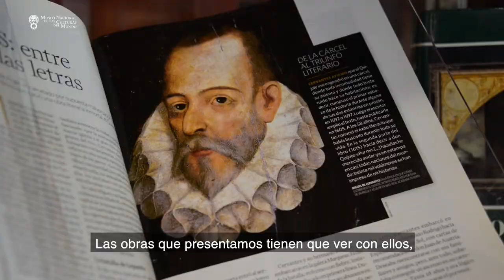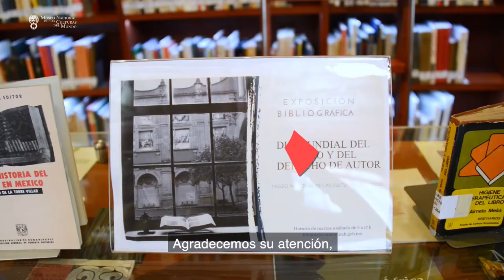Exposición bibliográfica Día Internacional del Libro - MNCM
Nuestra compañera Angélica Camargo, de la Biblioteca Pedro Bosch Gimpera del Museo, presenta la exposición bibliográfica con motivo del Día Internacional del Libro y los Derechos de Autor.